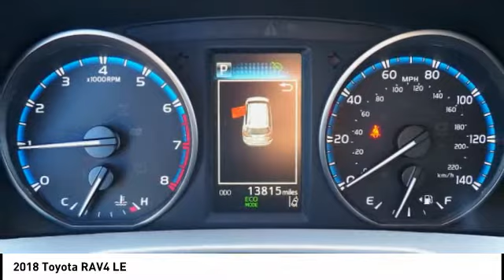2018 Toyota RAV4 Orange CA U30496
2018 Toyota RAV4 LE

1400 North Tustin Ave.

Looking for the right vehicle? Today could be your lucky day. this 2018 Toyota RAV4 could be yours.